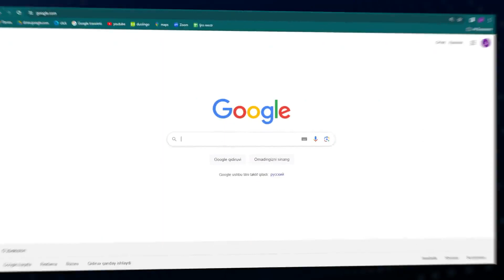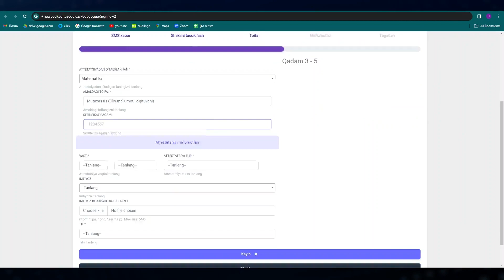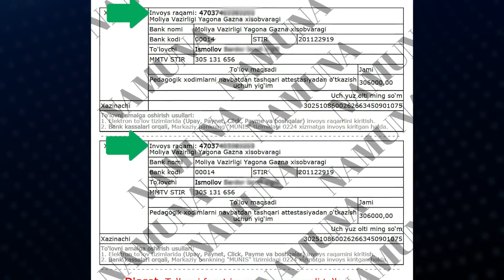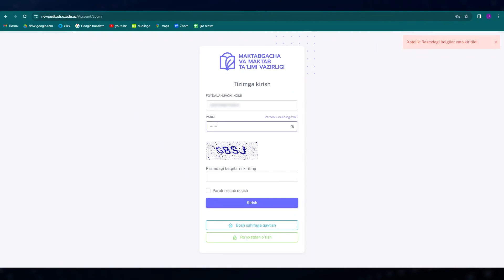Attestatsiyada ishtirok etuvchi pedagoglar uchun qulaylik!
Xabar berganimizdek, yanvar-iyun oylari attestatsiyasida ishtirok etish uchun ro‘yxatdan o‘tish bugun, 15-yanvardan boshlanadi.

❗️Bu muhim! pedkadr.uzedu.uz platformasidan foydalanish bo‘yicha Maktabgacha va maktab ta’limi vazirligi tomonidan ishlab chiqilgan quyidagi videoyo‘riqnoma ko‘rsatmalari bilan tanishib chiqishingiz tavsiya etiladi.

Eslatma!
Murojaatlarni Maktabgacha va maktab ta’limi vazirligining  👉pedkadr.uzedu.uz/ - platformasidan tashqari

📍Yagona interaktiv davlat xizmatlari portali

📍Davlat xizmatlari markazlari orqali ham yuborish mumkin.

✍🏻 Surxondaryo viloyati Maktabgacha va maktab ta'limi boshqarmasi Axborot xizmati.